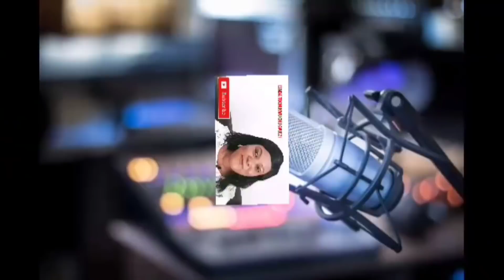H0RR!BL£ IN ORLU AS NIGERIA M!L!T@RY ST0RMS TO @TT@CK ESN /IPOB @NGRY YOUTHS D£@LT OVER RECENT K!LL!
HORR!BL£ IN ORLU AS NIGRIA M!L!T@RY ST0RMS TO @TTACK ESN / IPOB @NGRY YOUTHS D£@LT WITH THEM OVER RECENT K!LL!NG